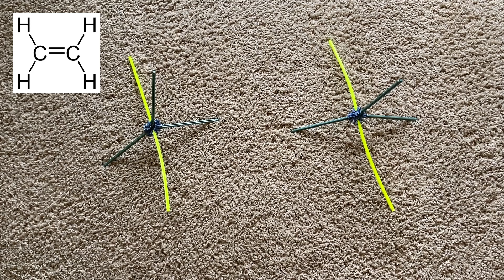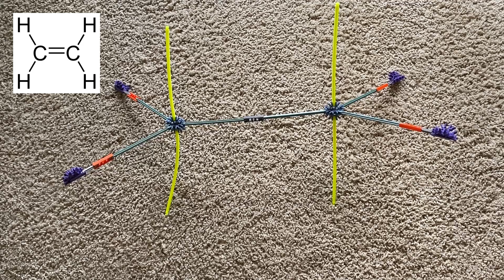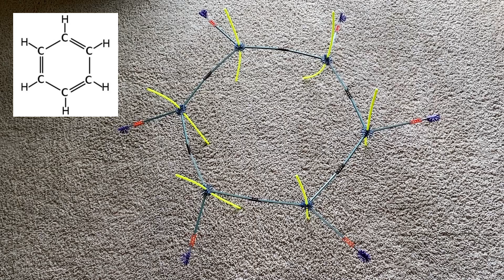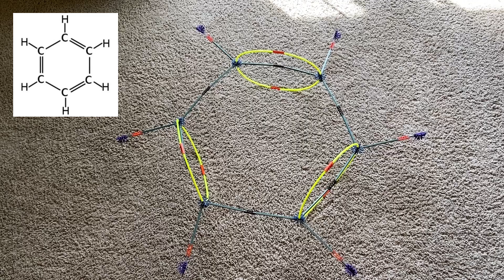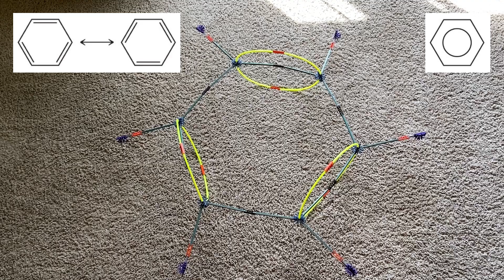Teaching Chemistry with Toys: Hybridization and Sigma and Pi Bonds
In this video I use K'nex to help visualize the the formation of sigma and pi bonds in ethene, ethyne, and benzene.